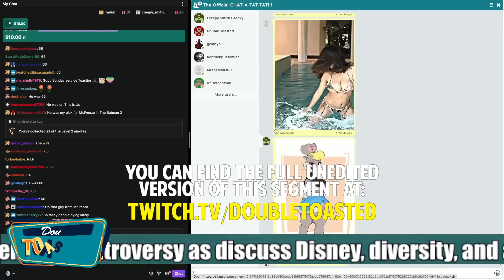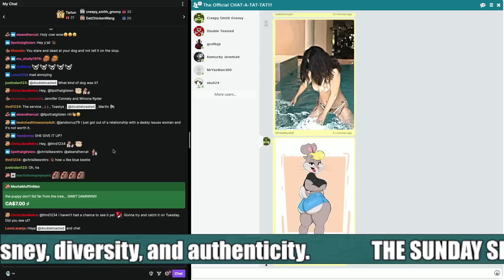PROS OF DATING OLDER WOMEN | Double Toasted Bites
PROS OF DATING OLDER WOMEN | Double Toasted Bites - We know that dating podcasts could be the most cringe thing in the world, but sometimes we get questions like "Is THIS girl the right person?" or "How to approach women" but today Korey is talking about a specific reason as to why he believes that older women may be the way to go for a lot of people who don't want to play "games."

Subscribe to Double Toasted for funny movie reviews, and news videos and podcasts on current events and topics trending now on the internet, about the world of movies, entertainment, and comic books! Enjoy our compilation of content with edits and clips from our main shows, and enjoy a collage of content to listen to on our YouTube channels, as well as Spotify and other places that you listen to your podcast entertainment in 2020, 2021, 2022, and 2023! And while you may be listening to our content in the morning, while studying, runny, sleeping, working out or gaming, we'd love for you to spread the word of Double Toasted!